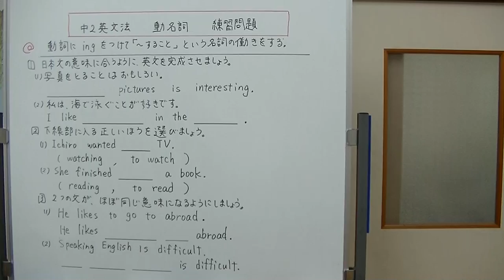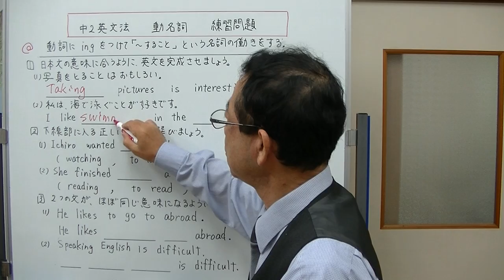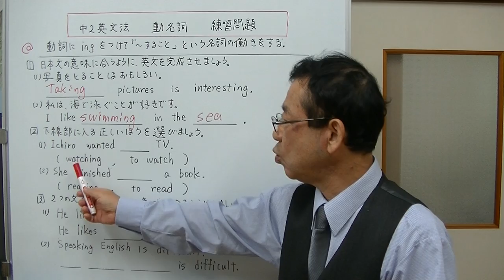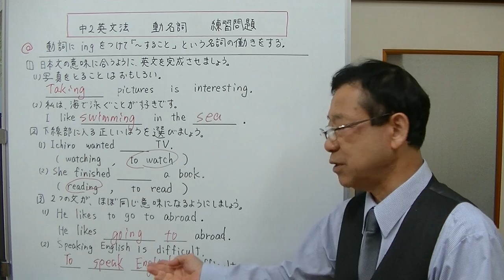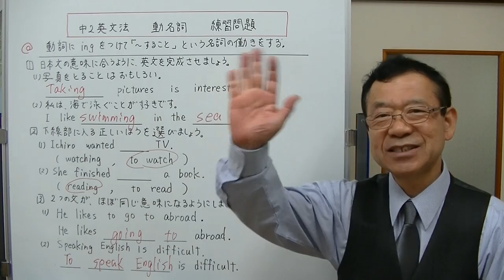【中2英文法】⑲‐2 動名詞 練習問題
動詞にingをつけて「～すること」という名詞の役割をするものを動名詞といいます。この動名詞で基本的問題を解く練習を動画でしています。